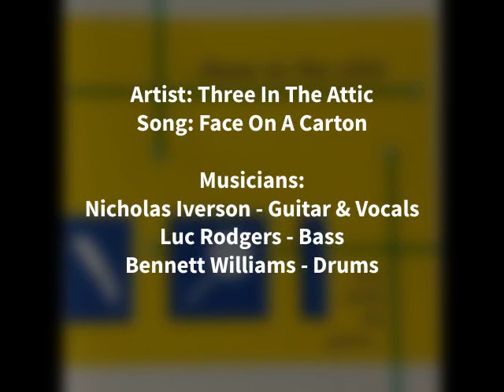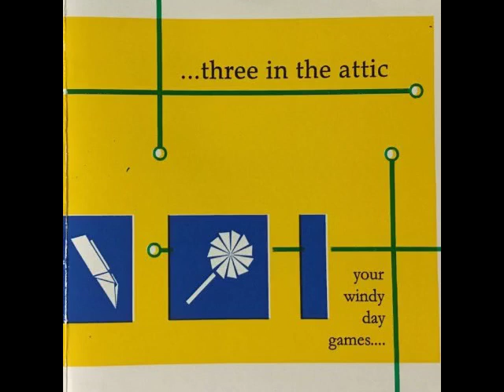Three In The Attic - Face On A Carton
Bennett "Thudmother" Williams - Professional Drummer specializing in remote multi-track drum recording. Artists and producers may contact Bennett for details.

From the EP "Your Windy Day Games"
Nicholas Iverson - Guitar
Luc Rodgers - Bass
Bennett Williams - Drums